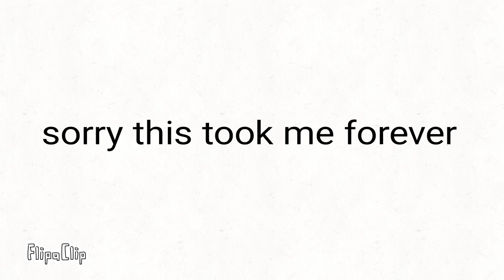Whitty and tricky theme animated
this is so bad but took me forever